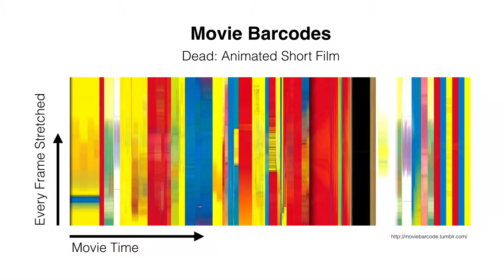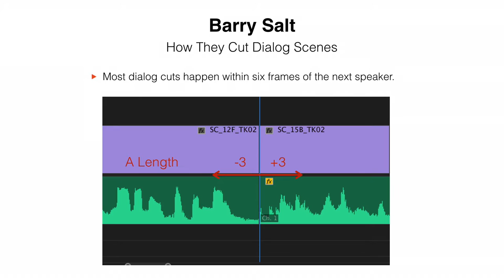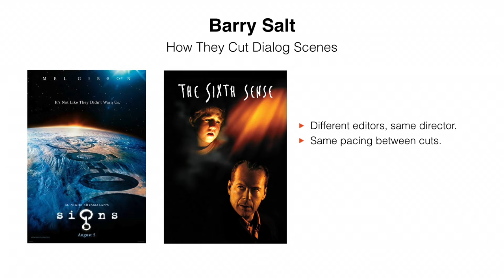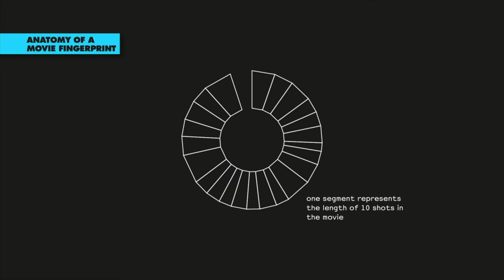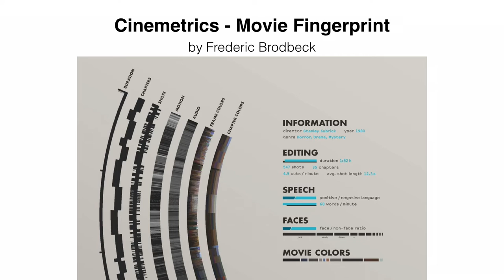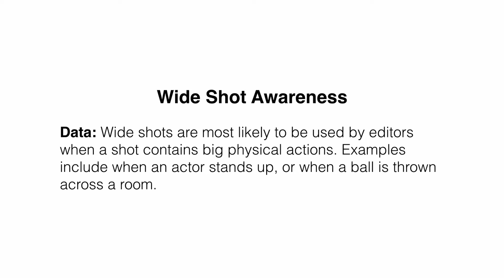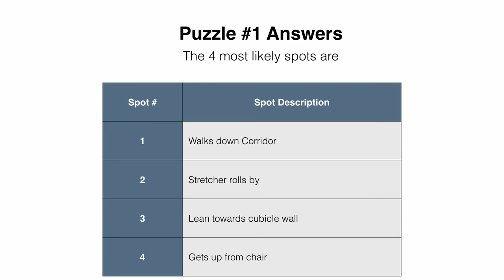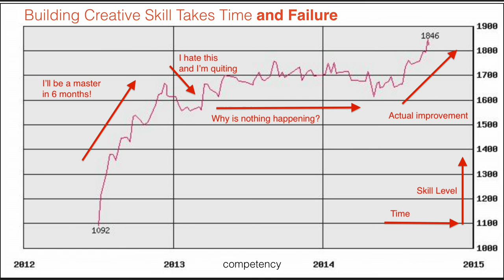Misha Tenenbaum : Signal in the Noise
Filmmaking is about to experience its Money Ball moment, where big data will begin to inform our creative decision making processes. Misha Tenenbaum, CEO of EditStock.com explained how data will shape the way we teach editing in the future.

Sorry the lazar  pointer does not show on our screen captures.